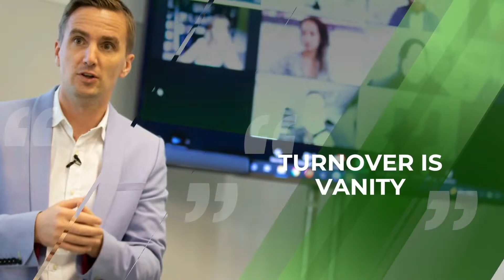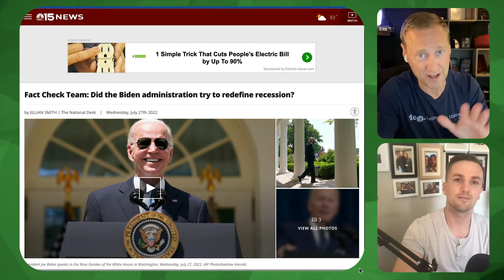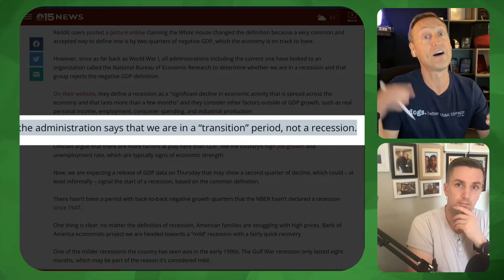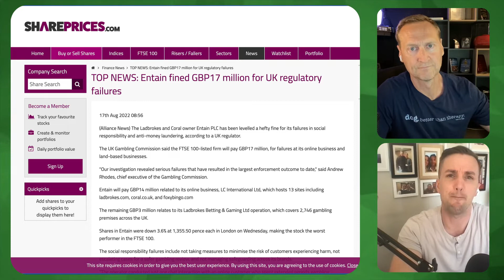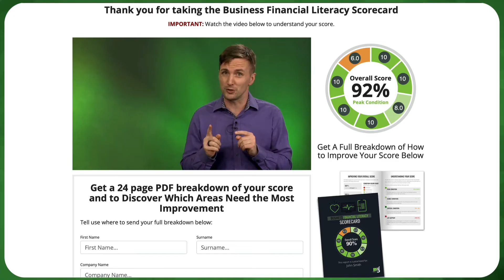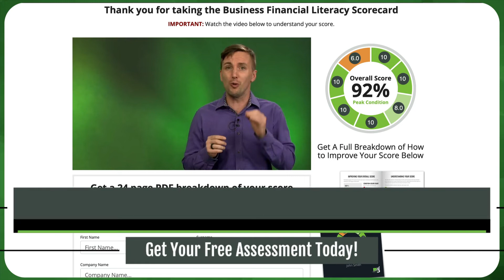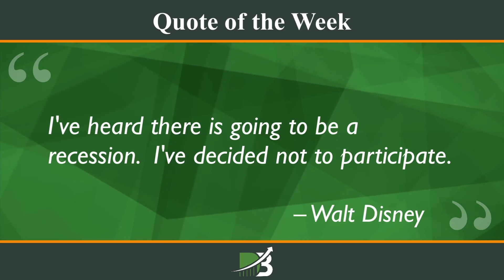The Difference Between a Strategy and a Goal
On this week's episode, the theme is finance.

Topher and I discuss:
- Has the word recession been redefined? What does this mean for you?
- A company fined £17m for UK regulatory failures
- How Dan stole an employee from Topher
- Wise words from Walt Disney about recession

Take this quiz to see how you score on the 7 critical areas of business finance.

The average score of a CEO generating 8-figures or higher is 84%. Think you can beat them? Go here to find out.

Books Mentioned...

Good Strategy/Bad Strategy: The difference and why it matters

Traction: Get a Grip on Your Business

My Books...

Turnover Is Vanity, Profit Is Sanity: 9 1/2 Steps to Improving Your Profits & Cashflow

Breeding Gazelles: Fast Growth Strategies For Your Business